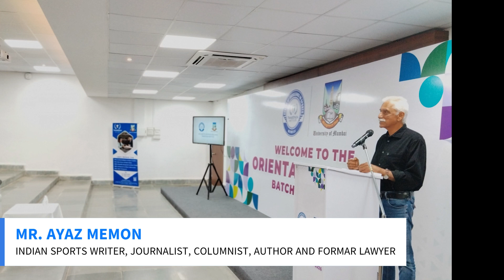Unveiling Day 2 Highlights - Captivating Recap of Orientation Day 2 at TransStadia Institute! 🚀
Get ready for a tour of an action-packed Day 2 extravaganza at the Orientation Extravaganza! The festivities commenced with exhilarating high-energy games that set the stage for an electrifying experience, fueling excitement and adrenaline. The awe-inspiring speeches that followed left the audience captivated, igniting minds and touching hearts with their profound insights. Bridge courses then guided us towards new frontiers of knowledge, paving the way for a sumptuous lunch that satisfied both body and soul, nourishing our intellect and palate alike.

And who could overlook the star-studded seminars? We express our deepest gratitude to our esteemed special guest speakers, Mr. Shwetal Vakil, Ms. Urja Shah, and Mr. Ayaz Memon, who took the spotlight and mesmerized us with their invaluable perspectives. 👏🎙️

Follow us on other social media platforms to stay in the loop with the hottest updates: